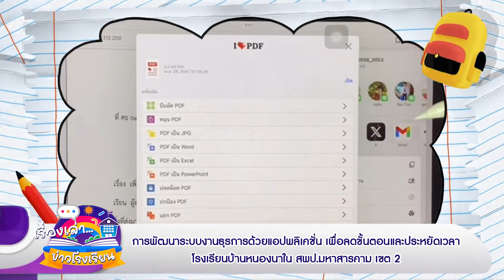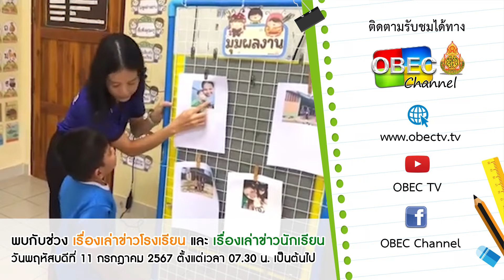ติดตามรับชมช่วง เรื่องเล่าข่าวโรงเรียน วันพฤหัสบดีที่ 11 กรกฎาคม 2567